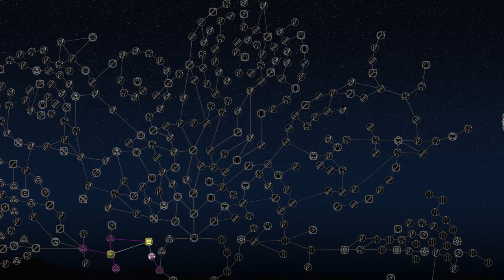GRÁTIS! Um dos MELHORES SOULS-like está de GRAÇA e + outros JOGOS!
➤ PSN: hadessama94